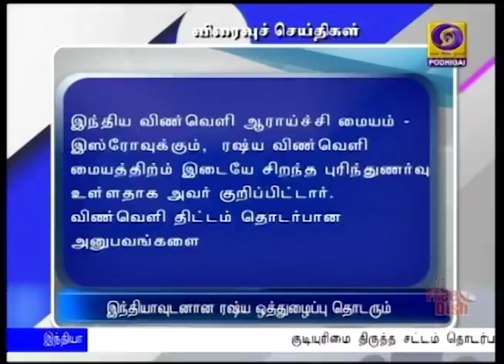கூடங்குளம் அணுஉலை - ரஷ்ய தூதர் பேட்டி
கூடங்குளம் அணுஉலையின் 3வது, 4வது பிரிவுகளை அமைக்கும் பணி மும்முரமாக நடைபெற்று வருகிறது. -  இந்தியாவுக்கான ரஷ்ய தூதர் அவ்தீவ் சென்னையில் பேட்டி.